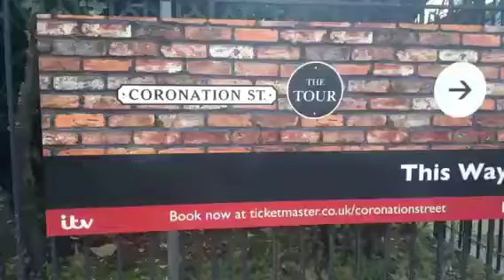Summer hols 2014